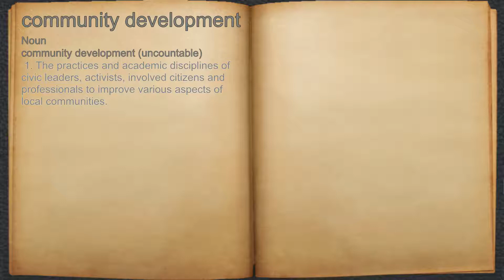What does community development mean?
A spoken definition of community development.

Intro Sound:
Typewriter - Tamskp